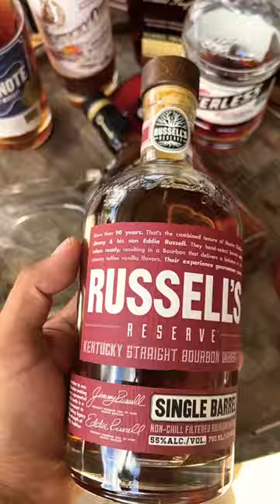FAMOUS RUSSELL’S RESERVE Bourbon Whiskey!🏆